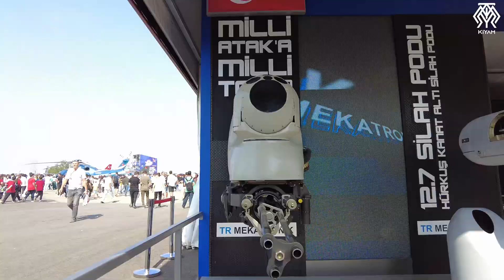Milli Helikopterimiz Atak'ın Milli Topunu Yerinde Gördük - Sarsılmaz Silah Ailesi - Teknofest İzmir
Milli Helikopterimiz Atak'ın Milli Topunu Yerinde Gördük - Sarsılmaz Silah Ailesi